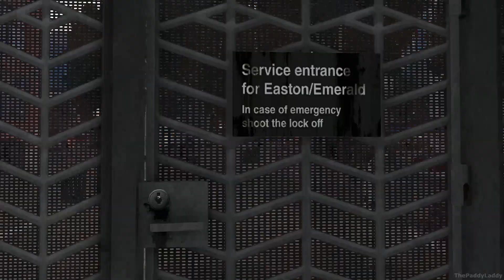Grand Theft Auto IV - First Person Mod / iCEnhancer 3.0 ENB / No HUD / RTX 3080 Gameplay Part 8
Missions:
Waste Not Want Knots - Three Leaf Clover

INFO:

I used IV Downgrader to downgrade to version 1.0.7.0 which came with Zolika1351's trainer that has the first person mod and camera settings.
I have my view/detail distance down to lower texture bugs and pop in.

- The cutscenes were not made for first person so there are some bugs and glitches.

- When Niko is not on screen during cutscenes in first person he is stuck in the void map so I swap it out until he appears on screen.

- I have Niko's torso hidden to stop his jacket obstructing the screen. (floaty hands)

- Driving camera is set to static to stop head sway.

My specs are:

Samsung 980 PRO 1 TB NVMe
32GB Ram
144Hz LG UltraGear Monitor